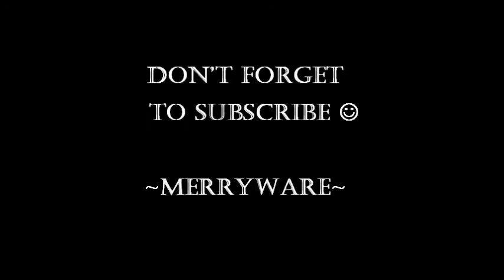Workout Cotton Elastic Fitness Leggings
You can get this Workout Cotton Elastic Fitness Leggings available at a very affordable cost.

Music Title: Beat Your Competition
Artist: Vibe Tracks

Merryware:  Bringing you only the best products that can make you happy.